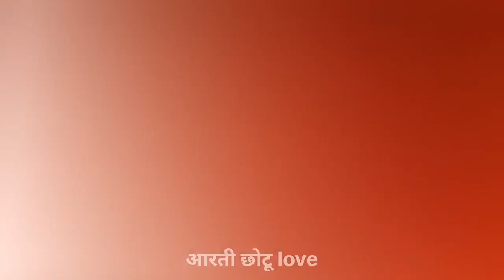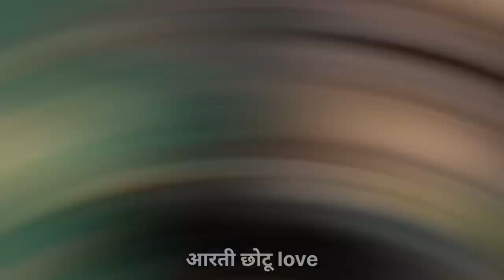आरती नाराज हो गई। आखिर क्या हुआ है।@biharimusicgopalganjhit8570 #@aartichotunews